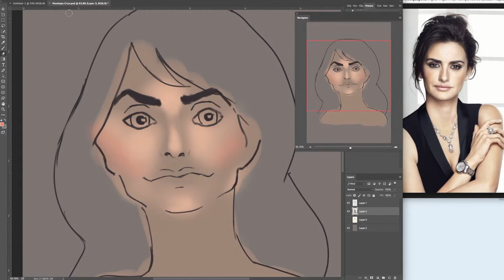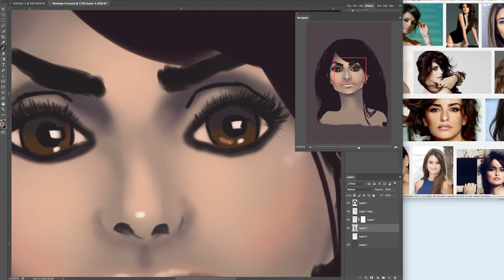Penelope Cruz SpeedPainting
SpeedPainting done with an old sketch featuring Spanish actress Penélope Cruz. Used Photoshop Creative Cloud, and iMovie for editing.